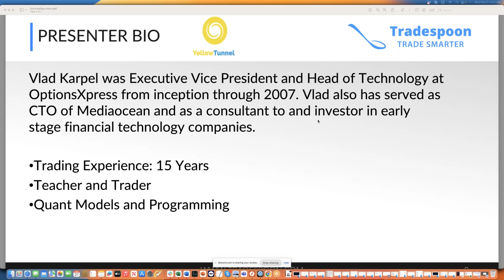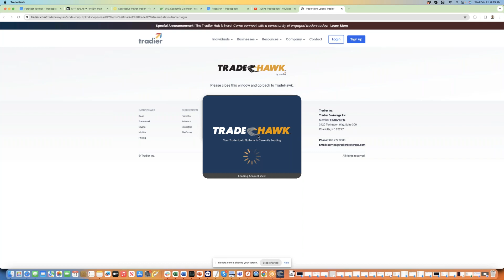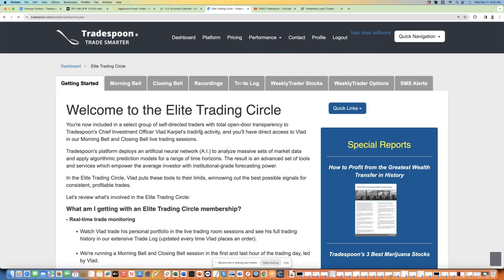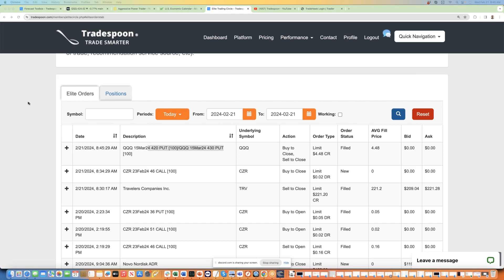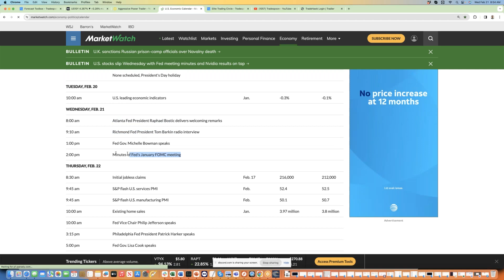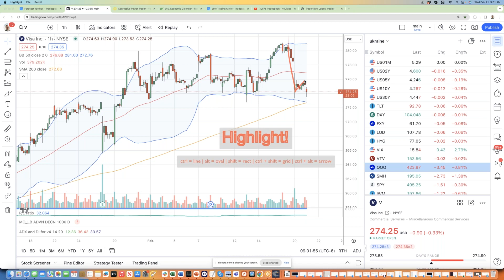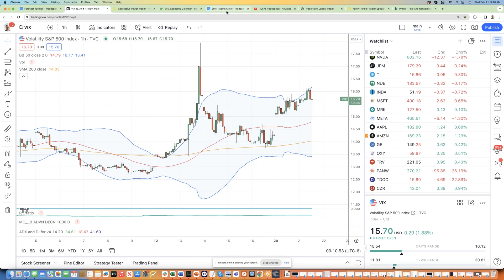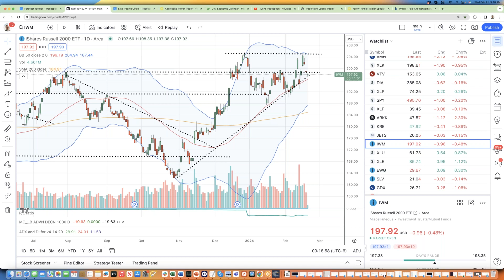LIVE Trading Room Action! 🔴 Morning Bell Madness with Tradespoon 2/21/24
🚀 Dive into the market action alongside Vlad Karpel, our Head Trader, and Scott Beck, our Head Trading Coach, as they navigate the world of stocks and options in real-time.

🌟 Here's What Awaits You:
🔷 Witness live trading action with real-time entry, stops, and targets.
🔷 Uncover the complete performance history of executed trades.
🔷 Gain exclusive access to Vlad and Scott's Trading Screens – a front-row seat to their strategies!
🔷 Experience 100% Transparency – no hidden secrets here!
🔷 Immerse yourself in Live Trade and Market Analysis to supercharge your trading game.
🔷 Have burning questions? Ask Vlad and Scott for insights from the pros!

📈 Want a sneak peek at our past performance? Relive the excitement in our LIVE Trading Room